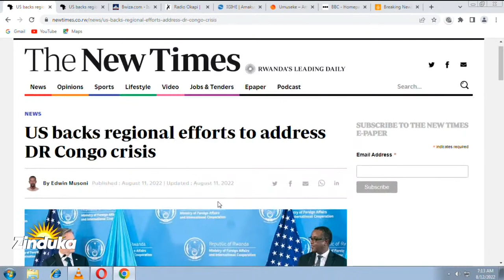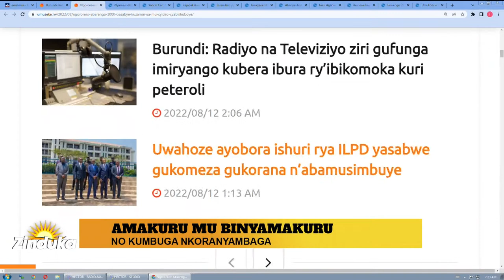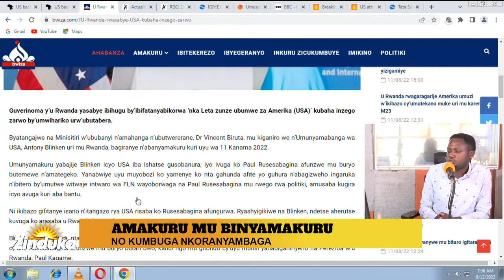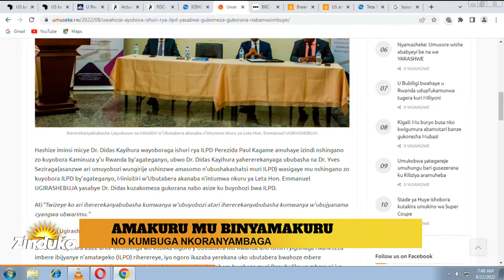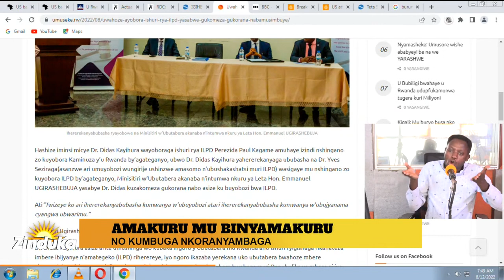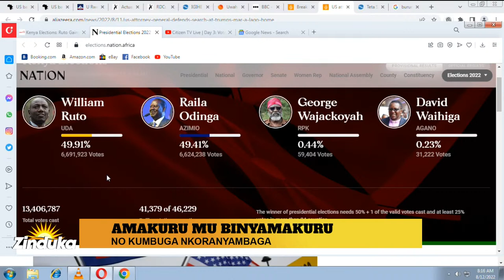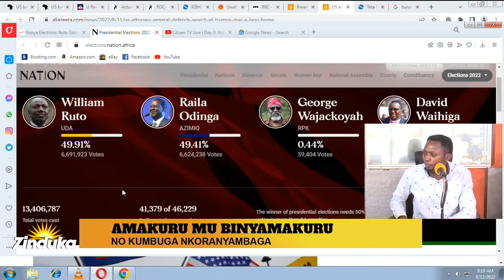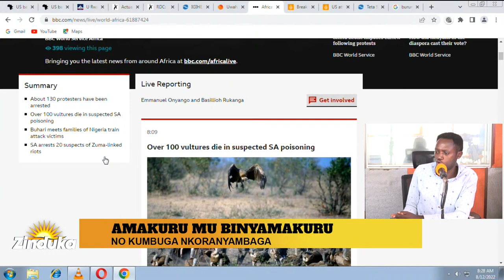ZINDUKA LIVE || 12 08 2022: ZINDUKA FRIDAY LIVE MUSIC || AMAZING BAND